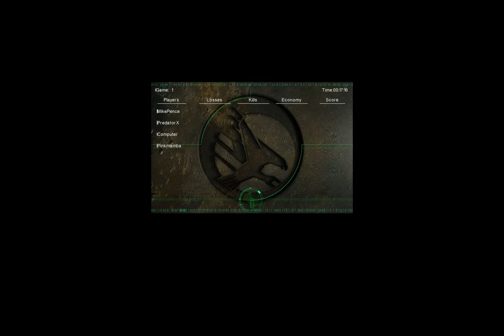C&C TS: 2vs2 Small Ville - player's head gets HOT as an Obelisk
Dgt (GDI) and Dehomaan vs MikePence and PredatorX (all Nod)
My favourite "unit" by far is not even my beloved C&C, no: Its the Obelisk of Light. In this game, my hungry hot Obelisks (who are big) make a player so angry, he falsely claims that the VP - respected by the whole world - would brake rules. But in Small Ville, there it is OF COURSE allowed to build past middle. Wasnt easy!
 Or will the Vp lose? Find it out ;P.